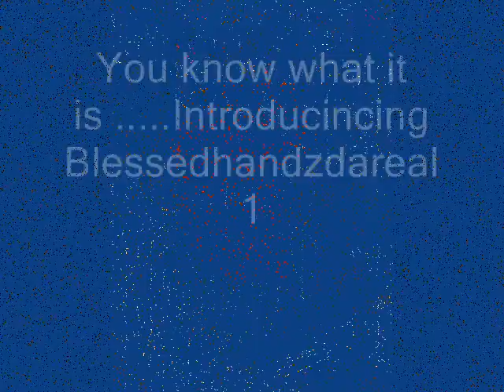conversation with a player pt 2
Another conversation with Naptowns finest with words of wisdom about the game and the industry .talks about how to have that versatile game and the swagger to attract potential clientel.